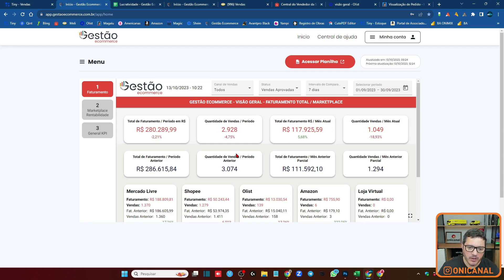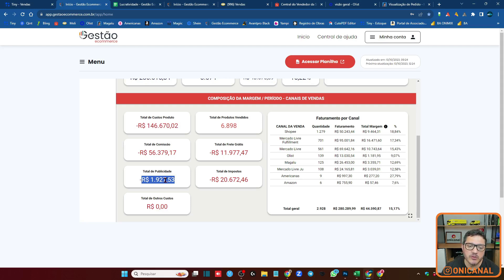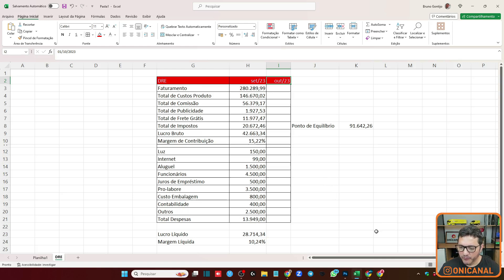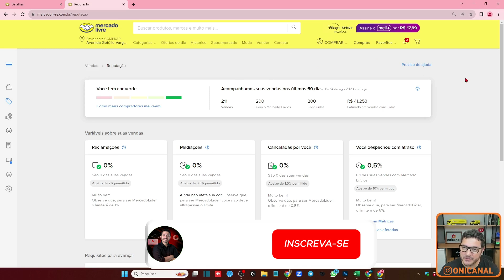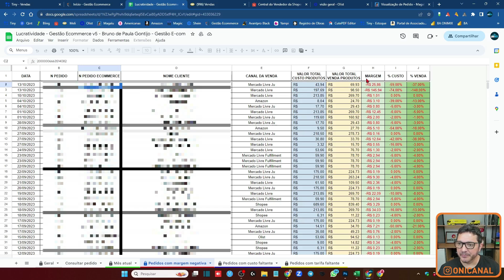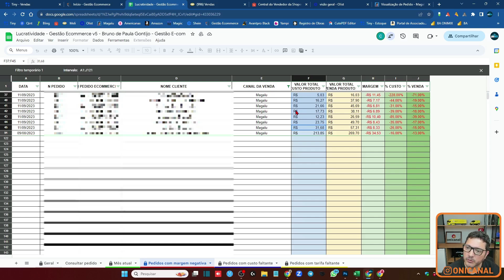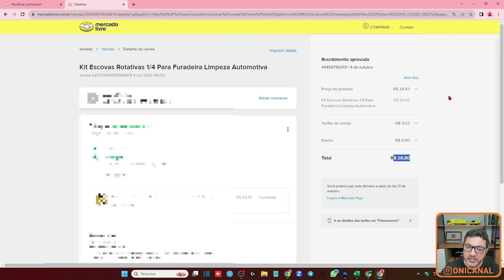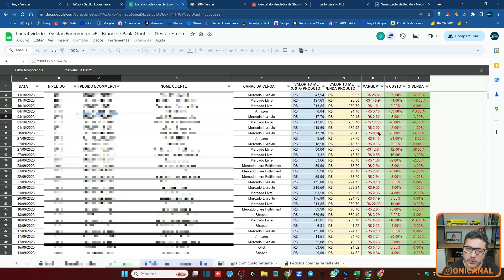Como Montar o DRE com o Sistema Gestão Ecommerce e Identificar Vendas com Margem Negativa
👉 GESTÃO ECOMMERCE

⭕️  CONTEÚDO RELACIONADO

⭕️  TREINAMENTOS ONICANAL

👉 PROFISSÃO E-COMMERCE
O treinamento completo da Onicanal

👉 QINT - DASHBOARD PARA BLING E TINY:
Cadastre pelo nosso link e garanta 30 dias OFF

👉 MAGIIC  - CONTROLE DE FULL MELI:
Teste por 1 semana o plano Performance com o Cupom ONICANAL

👉 MERCADO TURBO
Ganhe 200 créditos e 15 dias grátis adicionais na conta com o cupom BrunoG10

👉 LOJA INTEGRADA:
Inscreva pelo nosso link e não ganhe nada (isto que eu chamo de parceira)